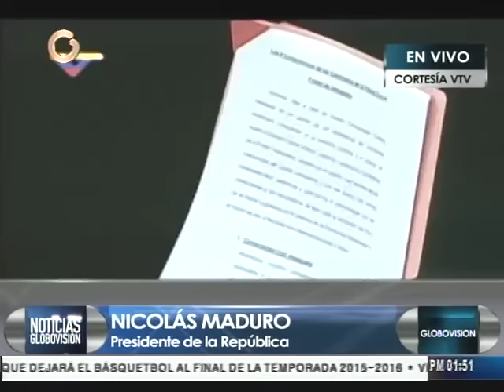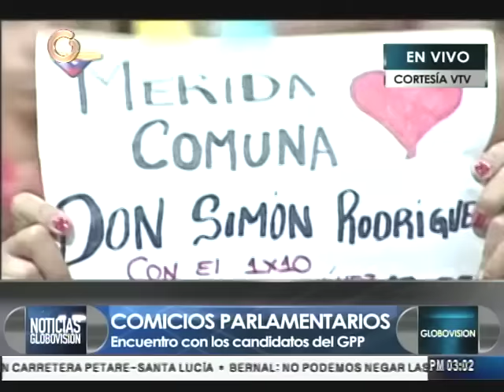Maduro: la meta de la victoria de la Patria es el 1x10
El presidente de la República, Nicolás Maduro, hizo un llamado al pueblo a activar el 1x10 en las comunas, movimientos sociales, consejos comunales, donde está presente el pueblo. Asimismo destacó que más de 6 millones de personas se han inscrito para garantizar la victoria del 6 de diciembre.